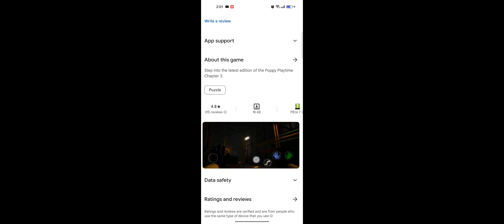Poppy playtime chapter 3 on mobile gameplay (Real). v0.0.7 Part 1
on mobile!